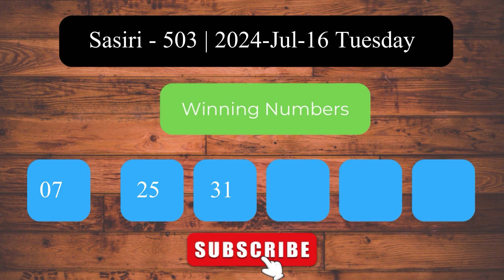Sasiri 503 2024.07.16 සසිරි ලොතරැයි ප්‍රතිඵල Lottery Result NLB Sri Lanka